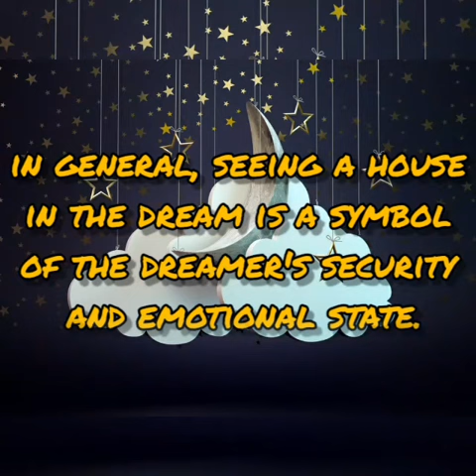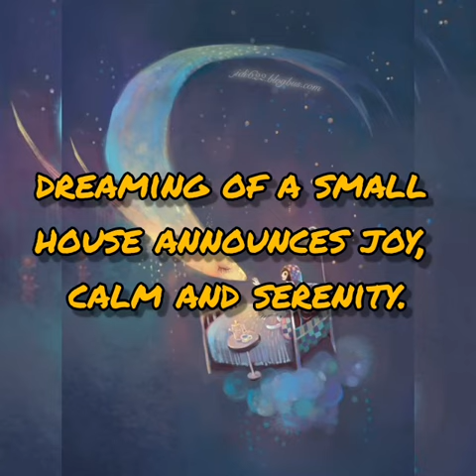what does dreaming of a house mean ?